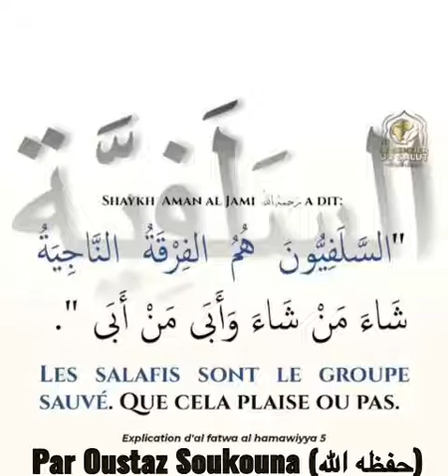IMAM MADY BABA SOUKOUNA _ CONSEIL DU JOUR